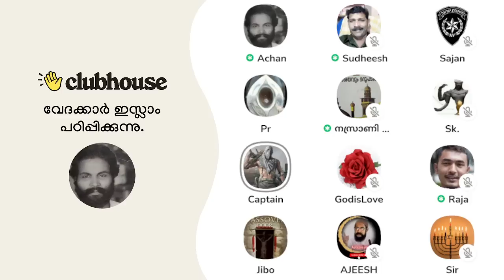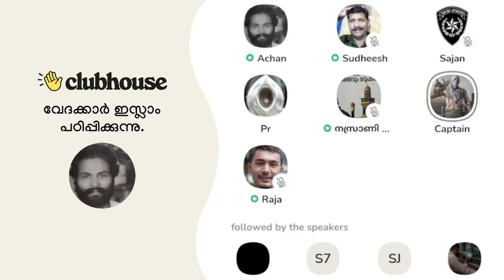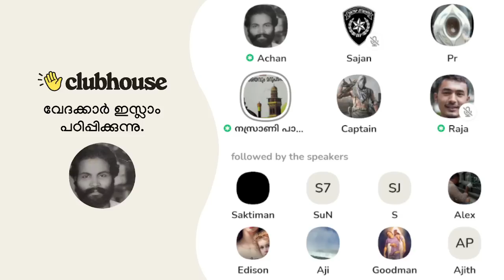കറുത്ത കല്ലും കുരിശിന്റെ വഴിയും! Clubhouse Malayalam Discussion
കറുത്ത കല്ലിനെ പറ്റി ചോദിച്ചപ്പോൾ കുരിശിന്റെ വഴിയെ കുറിച്ച് സംശയം! Clubhouse Malayalam Discussion